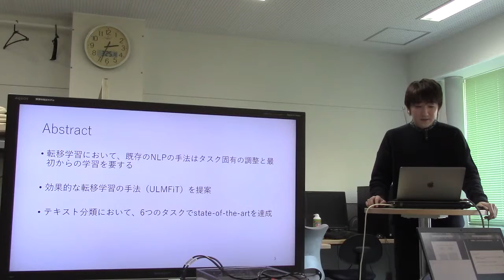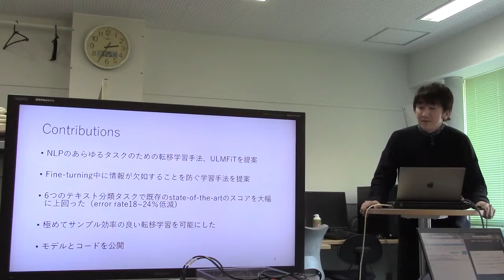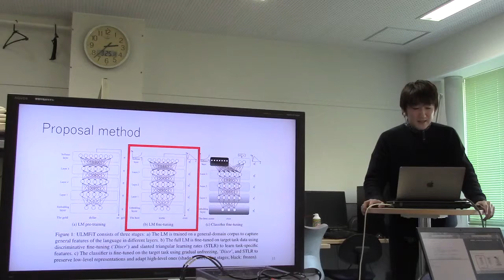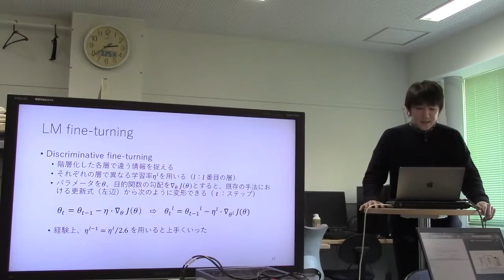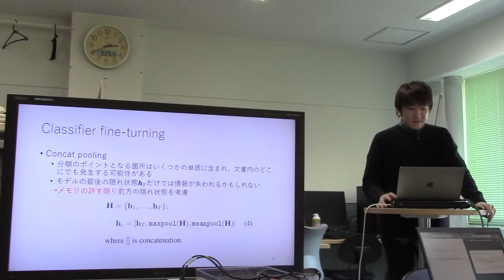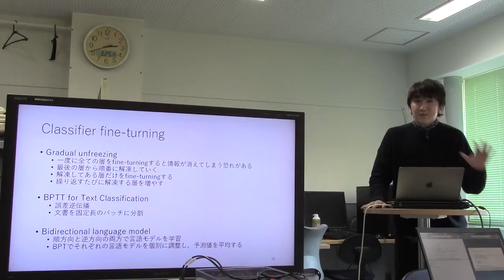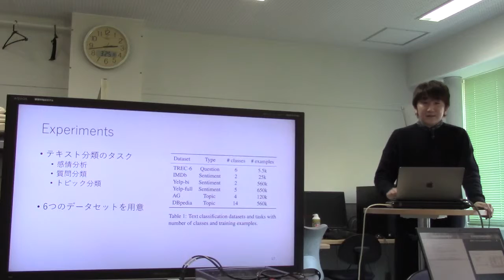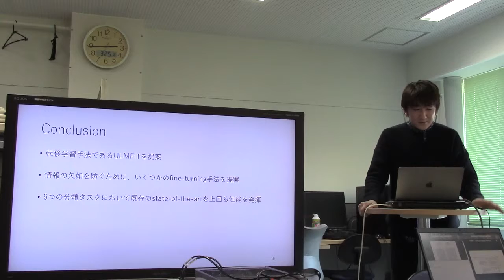文献紹介／Universal Language Model Fine-tuning for Text Classification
Universal Language Model Fine-tuning for Text Classification
Jeremy Howard, Sebastian Ruder
Proceedings of the 56th Annual Meeting of the Association for Computational Linguistics (Long Papers), pages 328–339
Melbourne, Australia, July 15 - 20, 2018.